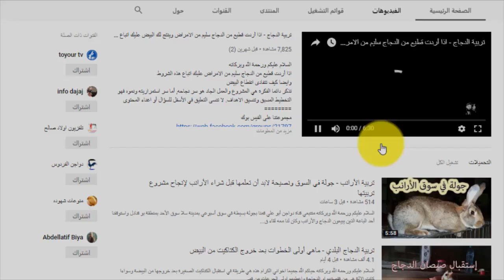تربية الدجاج البلدي - اشتريت دجاجة مكسورة وهكذا جبرت كسورها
حياكم الله إخواني الكرام
اشتريت دجاجة مكسورة وعالجتها وضعت لها جبيرة كما يفعل أهل البادية
وهذه هي طريقة جبر كسورها